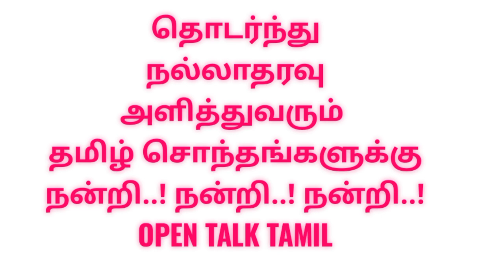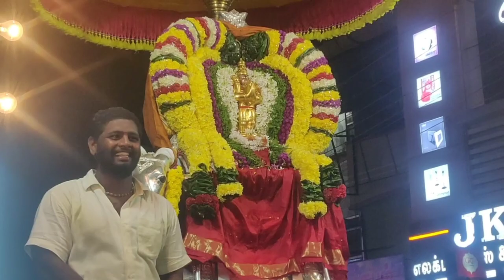திருவண்ணாமலை காா்த்திகை தீபத்திருவிழா|Tiruvannamalai Karthigai deepam |Thiruvannamalai deepam2022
அண்ணாமலையார்
கோவிலின்
காவல் தெய்வமாக விளங்கும்
விநாயகர் உற்சவம்..!

திருவண்ணாமலை தீபத்திருவிழா விநாயகர் உற்சவம் முஷிக வாகனம்